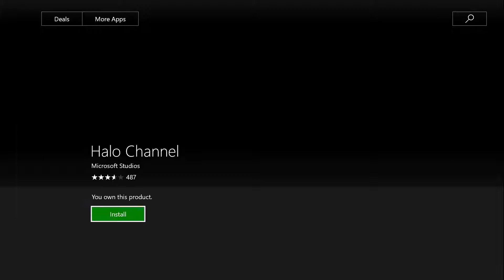IT'S NOT WHAT WE THOUGHT | Halo Combat Evolved Part 29 | ft. Jon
Check me out in other places! Twitter and Discord get updates on the channel all the time and Discord gets access to all my videos as soon as they're done, sometimes weeks in advance! I determine a lot of my content based on feedback from these two sources.